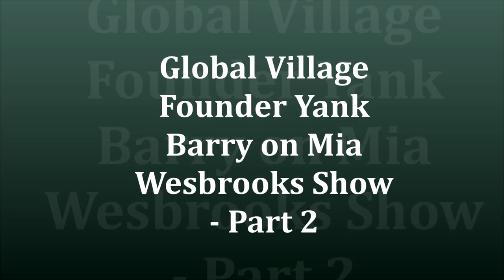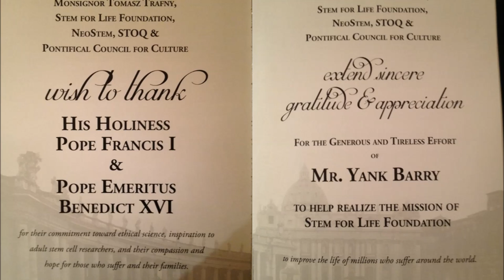Yank Barry Appears on the Mia Wesbrooks Show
Nonprofit Global Village Champions Founder and former lead singer of The Kingsmen (Louie, Louie) was a guest on the Mia Wesbrooks Radio Show. Among topics discussed were Yank Barry's humanitarian dreams, and what is being accomplished with Global Village Champions Foundation and the fight to end hunger with the help of Boxing Legends like Muhammad Ali, Evander Holyfield and Mike Tyson, among many other celebrities. Yank Barry was nominated for the 2012 and 2013 Nobel Peace Prize for his work feeding the hungry with Global Village Champions Foundation. The nonprofit has supplied over 930 million meals worldwide in less than 2 decades.